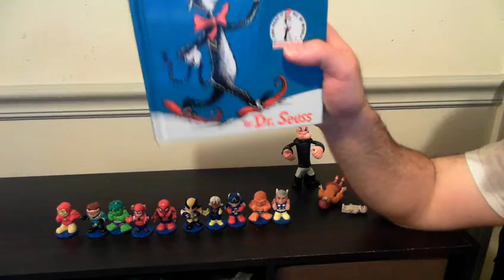Thrift Store Finds #11